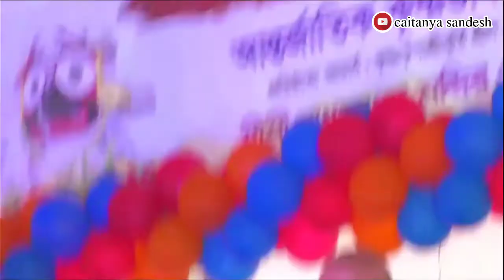জগন্নাথ লীলামৃত || ভক্তি প্রিয়ম গদাধর গোস্বামী মহারাজ || Caitanya Sandesh